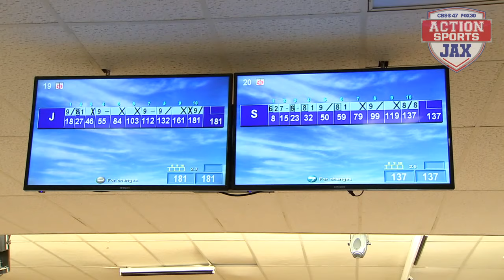Ten Frames with John Nunn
Fresh off winning a U15 National Championship on the lanes, Jacksonville's John Nunn faces an even bigger challenge... ten frames with Stuart Webber. Learn what makes this local bowler love the sport and what he hopes to accomplish in the future!